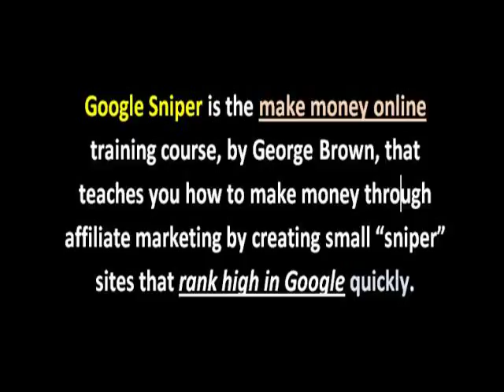Hey MAKE MONEY ONLINE is possible - Is google sniper any good?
and get this MEGA system for making money online

google sniper for sale
google sniper forum
google sniper founder
google sniper free
google sniper free pdf
google sniper free training
google sniper free training video 3
how much money can you make with google sniper